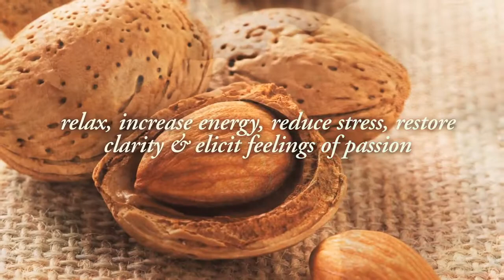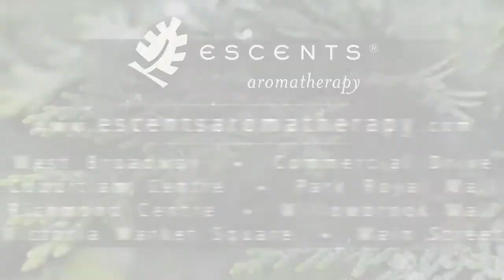An Introduction to Escents Aromatherapy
Feel Good... Naturally. Escents Aromatherapy President & Founder, Jacqui MacNeill introduces the philosophy, products and history behind her Vancouver-based company.